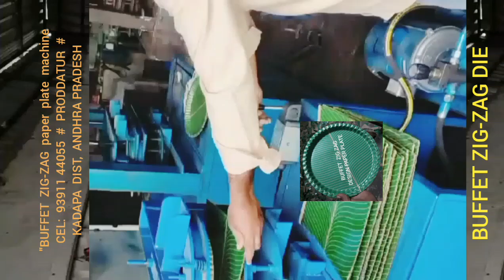Best model sale for Semi automatic Paper plate zig zag making machine & Buffet die price telugu 2024